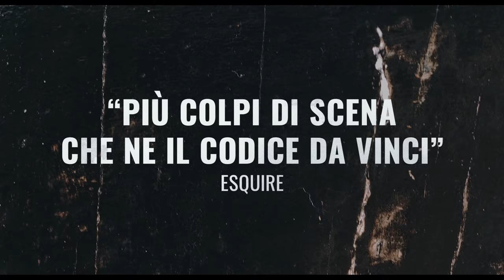LEONARDO. IL CAPOLAVORO PERDUTO arriva al cinema il 21, 22 e 23 marzo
Dopo il successo raccolto al Tribeca Film Festival e alla Festa del Cinema di Roma, dove è stato presentato in anteprima mondiale, arriva nei cinema italiani il 21, 22, 23 marzo “LEONARDO. IL CAPOLAVORO PERDUTO” di Andreas Koefoed, il documentario che racconta la storia del Salvator Mundi, il dipinto più costoso mai venduto (450 milioni di dollari la sua quotazione) ritenuto uno dei capolavori perduti di Leonardo da Vinci.

Con la partecipazione straordinaria di Dianne Modestini, Luke Syson, Martin Kemp, Maria Teresa Fiorio, Frank Zöllner, Alison Cole, Bernd Lindemann.